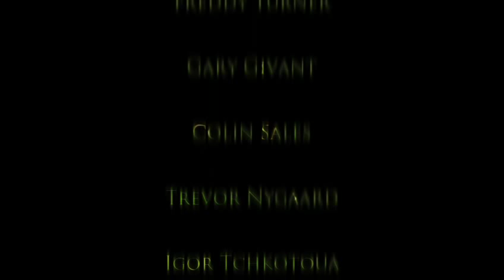Armando Biz - Espresso Romano (Bestseller)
| The three-track café-inspired EP entitled, "Espresso Romano" is the latest release from Armando Biz— one of the favorite deep and tech artists on Green Mono Music Studio!

"Espresso Romano" is a deep-tech soundtrack tailor-made for nocturnal sessions. Just like a shot of Espresso Romano, this track will get you through those deep and sleepless nights!

Next on the menu is the smooth-flowing, dreamy, and delightful track, "Café Macchiato". For those fond of lounging on a pleasant afternoon, this is the track to chill out to!

Third and last track is "Granita de Сaffè"— another quality tech-drenched production from Armando Biz! This time around, grounding basslines and big-room riffs come into play.

"Espresso Romano" EP is out now— go and indulge yourselves in this one-of-a-kind treat today!